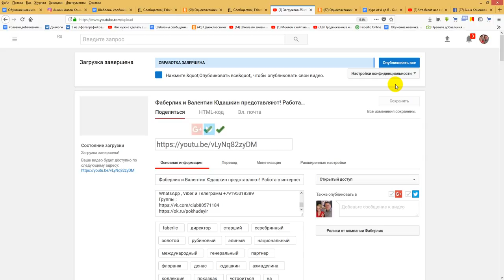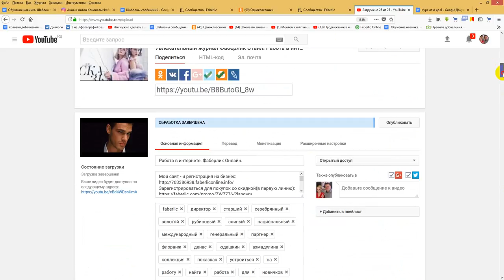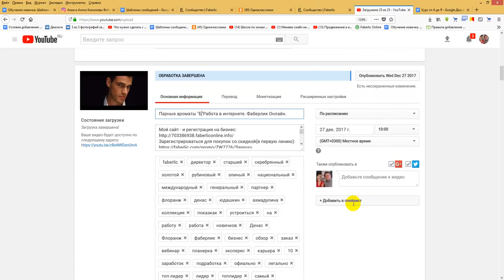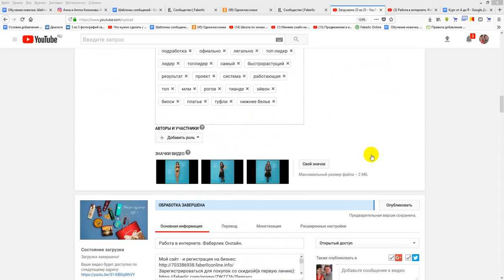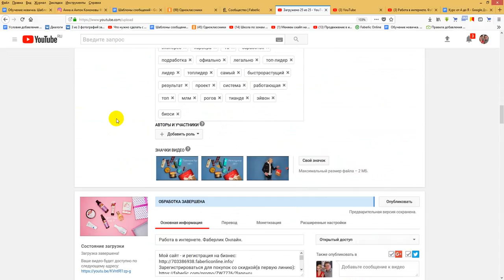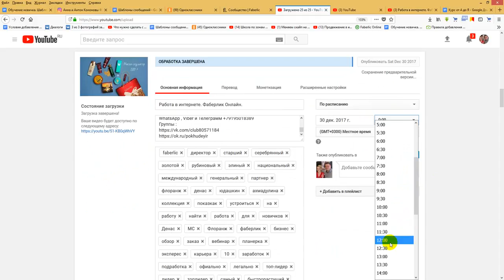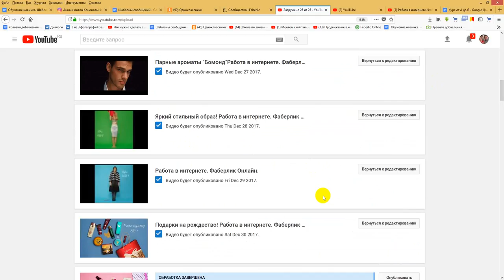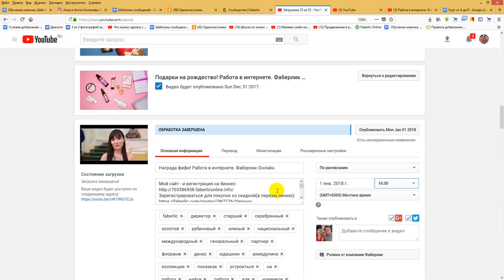Отложенный постинг видео на Ютубе. Работа в интернете. Фаберлик Онлайн.